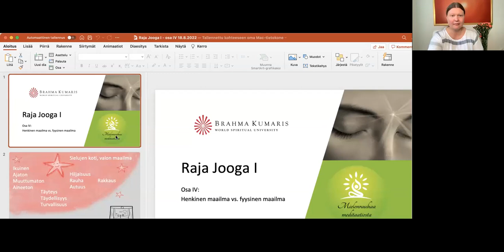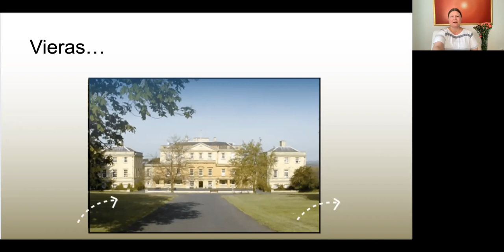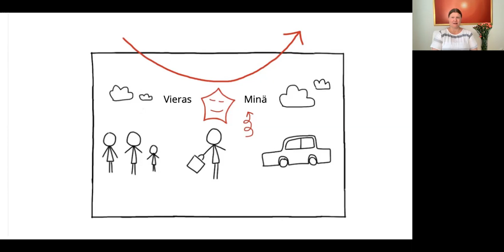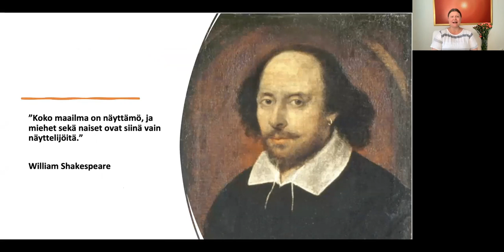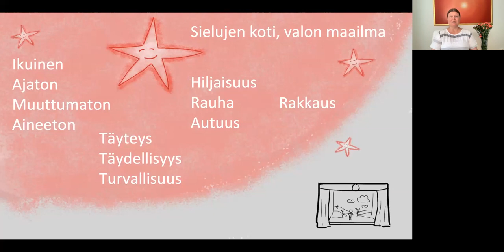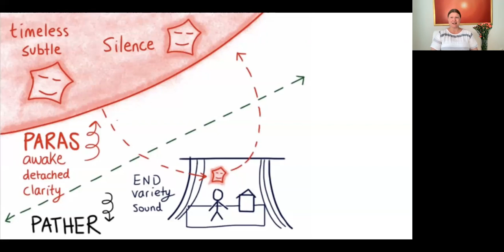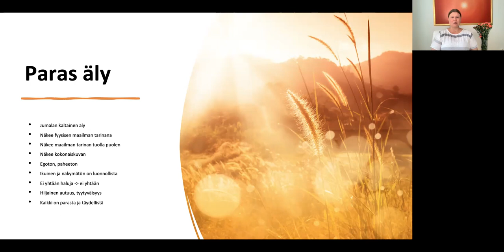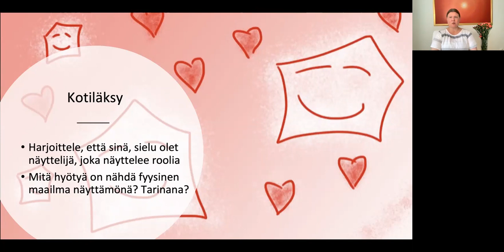Henkinen vs. fyysinen maailma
Fyysinen maailma on koettavissa viiden aistin kautta, mutta henkisen maailman kokemiseen tarvitaan 'kuudetta aistia', paras älyä. Paras äly ymmärtää, että fyysinen maailma on näytelmää kuten William Shakespeare totesi aikoinaan: 'Maailma on näyttämö, ja miehet sekä naiset näyttelevät siinä roolejaan.'